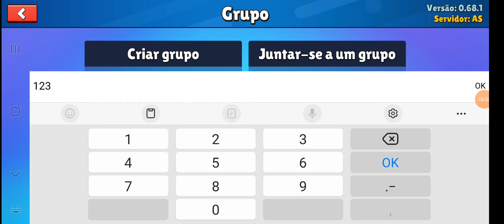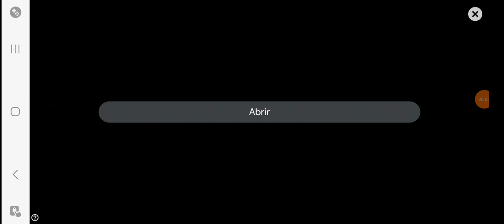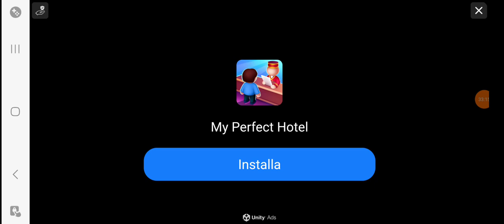eu testando a nova atualização do stuble guys